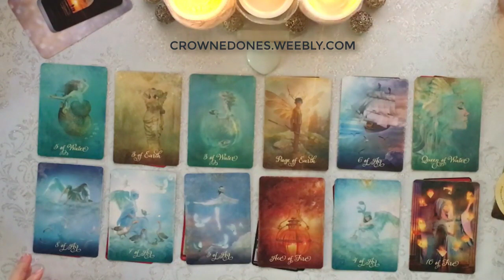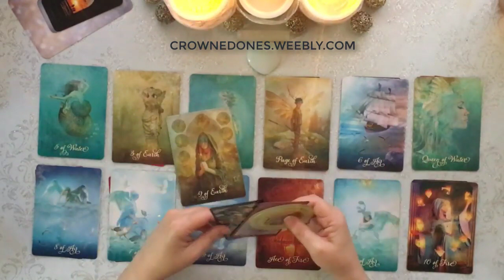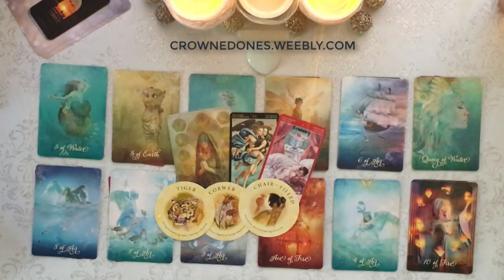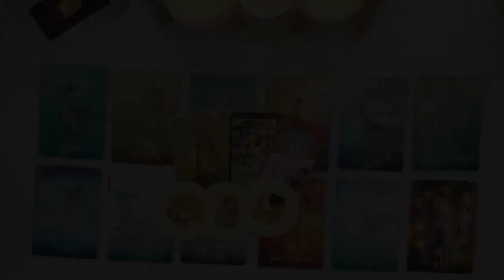AQUARIUS 2020 Good News Moving You To a New Life